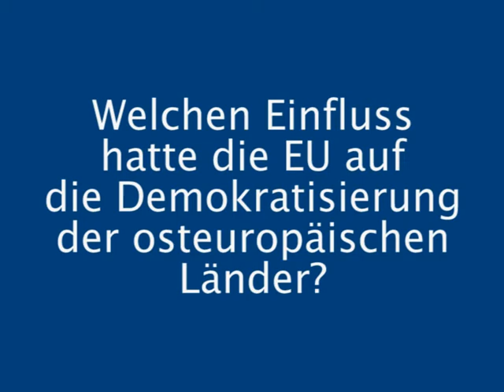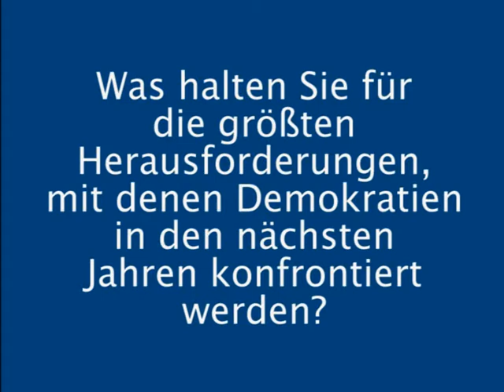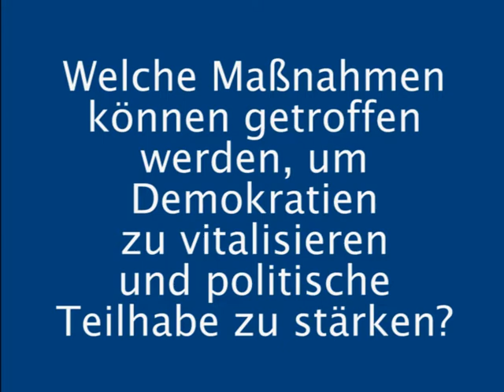Experteninterviews zum Thema Demokratie: Daniel Medimorec, Donau-Universität Krems, Österreich